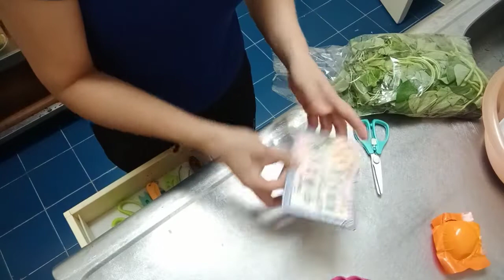tofu and salted egg + sweet potato leaves | easy recipe | Chinese recipe | our lunch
murang halaga lang may ulam ka na